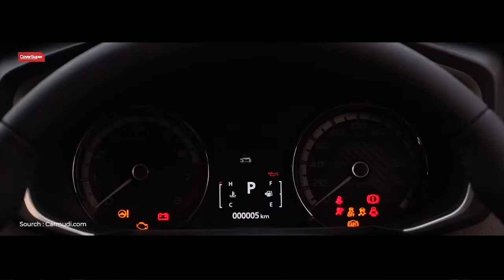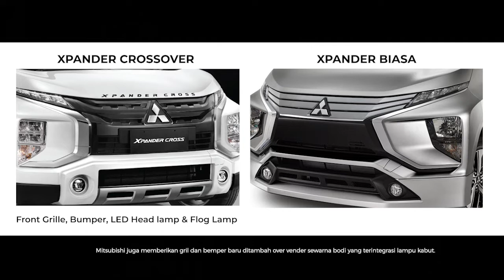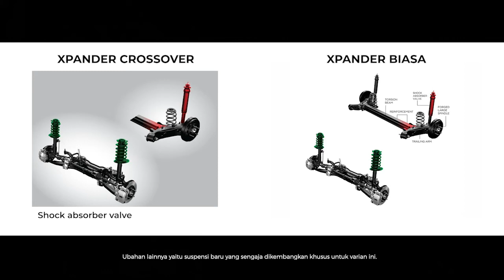Perbedaan Yang Paling Terasa Di Xpander Cross Dari Xpander Biasa, Apa Saja?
PT Mitsubishi Motor Indonesia memberikan penyegaran pada mobil MPVnya yaitu Mitsubishi Xpander, Apa saja sih yang beda dari Xpander Cross di banding di banding Xpander biasa, yaitu terletak oada bentuk mukanya, untuk detail langsung saja lihat di video.

CoverSuper adalah produsen Cover Otomotif terbesar di Indonesia yang sudah lebih dari 9 tahun memiliki reputasi baik dan sudah dipercaya jutaan orang. Jika Anda mencari perlindungan untuk kendaraan kesayangan Anda, jangan ragu untuk menghubungi kami.

PT CoverSuper Indonesia Global : Produsen cover otomotif terbesar dan terbaik di Indonesia

Kantor Pusat: CoverSuper Building. Jl. Sidorejo Onggobayan, Ngestiharjo, Kasihan, Bantul, Daerah Istimewa Yogyakarta 55182